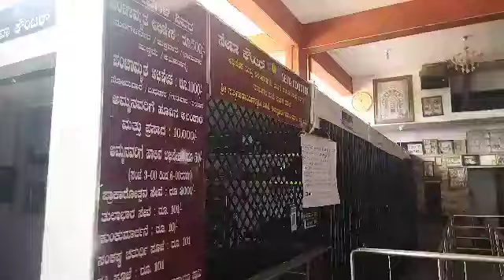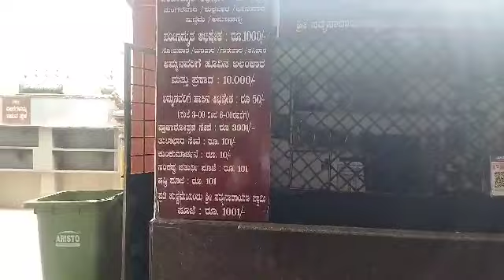ಶ್ರೀ ಬಂಡೆ ಮಹಾಕಾಳಿ ಗವಿಪುರ ಕೆಂಪೇಗೌಡ ನಗರ ಶ್ರೀನಗರ ಬಸ್ ಸ್ಟಾಪ್ ಹತ್ತಿರ ಬೆಂಗಳೂರು